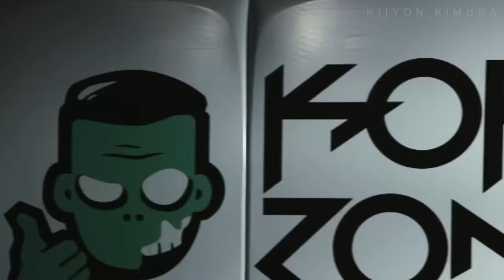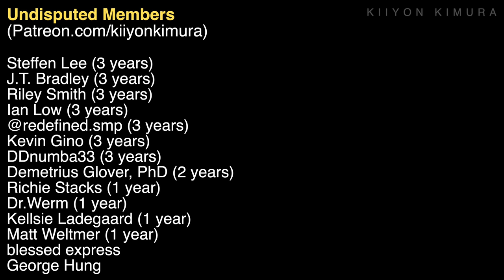How GOOD was The Korean Zombie Actually?